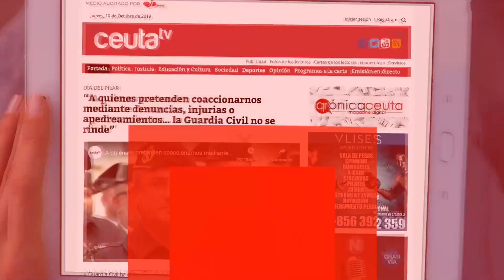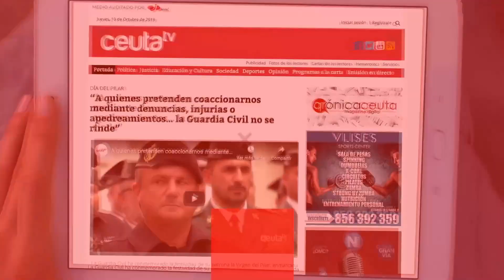La playa de Santa Catalina acoge una sesión de fotos de los guapos oficiales ceutíes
La playa de Santa Catalina se convertía a última hora de la tarde de este martes en el escenario de una sesión de fotos muy especial, la que han protagonizado los guapos oficiales ceutíes. Una sesión que, tal y como ha explicado la delegada de Miss World Ceuta y Mister International Ceuta, tiene por objetivo ayudarles a perder el pudor de cara a futuras sesiones fotográficas en los certámenes nacionales o en otro tipo de eventos en los que tendrán que posar con profesionalidad sean cuales sean las circunstancias.